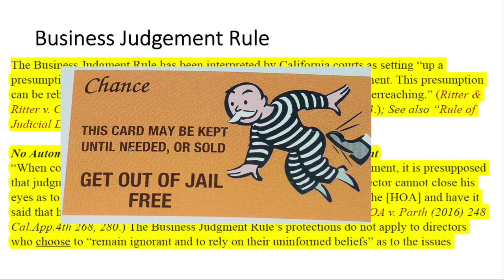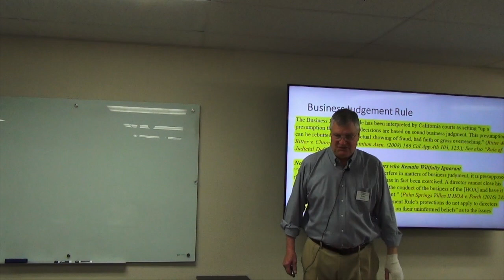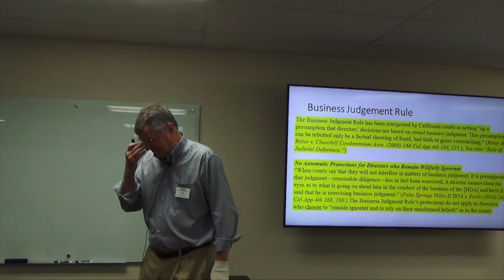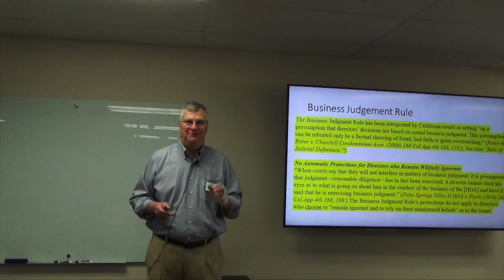BUSINESS JUDGMENT RULE HD 720p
A concise explanation of Business Judgement rule and liability